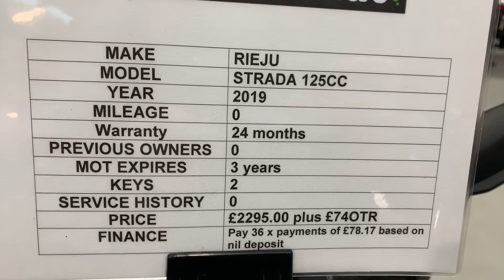2019 RIEJU STRADA 125cc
2019 RIEJU STRADA 125cc , 0 miles, 24 months warranty, £2295 + £74 OTR